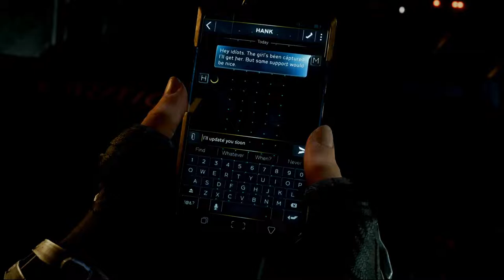I Played Avengers In 2022...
In this video, we review marvels avengers as a new player in 2022. Is the hate it received warranted or overblown? This video will only cover the initial campaign, not the DLC or end game. Those will be covered in future videos. I wanted to be fair, so i will only talk about what i have experienced so far, and with an open mind.